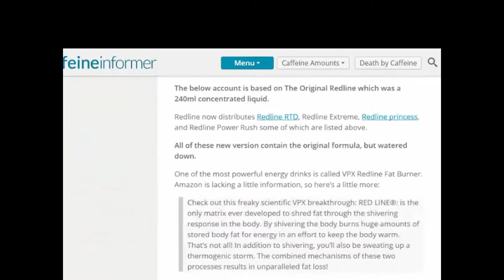Upgrade Suggestions Nail Soup Media Header Navigation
We already have a version of this navigation but this is more advanced, streamlined and Search Engines Love it!

Note: Original Date of Publish of this video was September 25, 2014